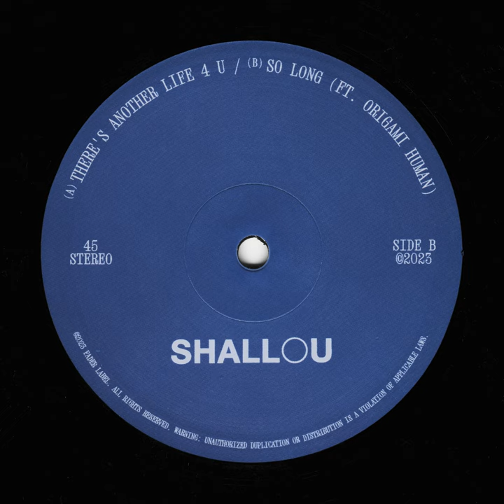There's Another Life 4 U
There's Another Life 4 U · Shallou

There's Another Life 4 U / So Long

Producer: Shallou
Studio  Personnel, Recording  Engineer: Joe Boston
Studio  Personnel, Mixer, Mastering  Engineer: Michael Freeman
Composer  Lyricist: Joe Boston